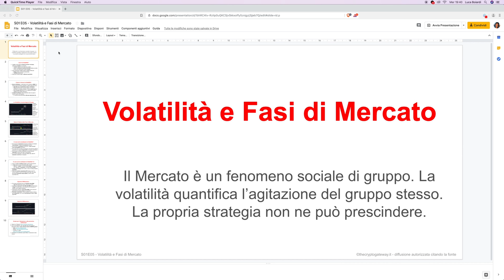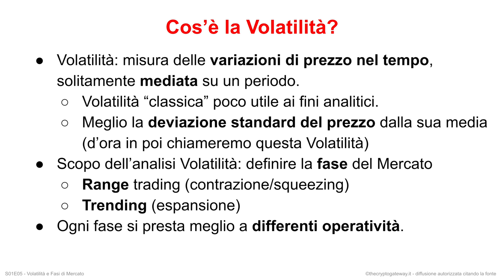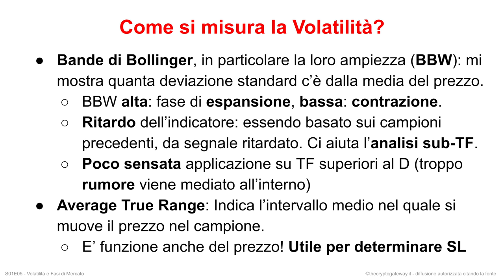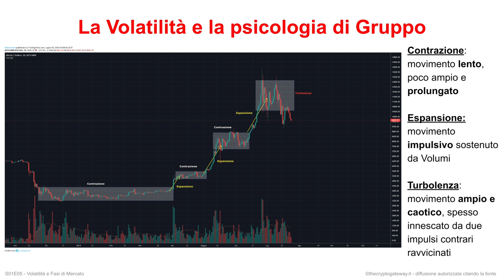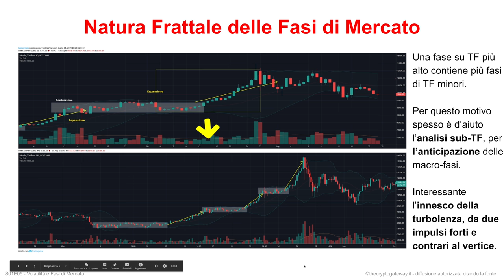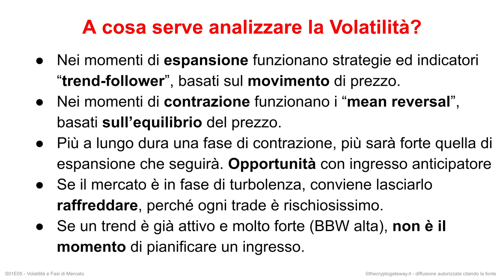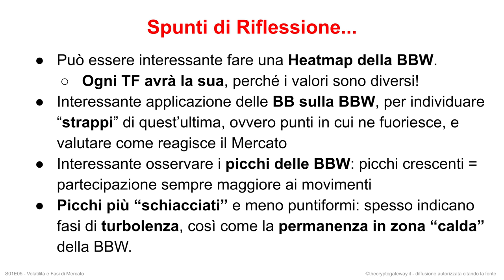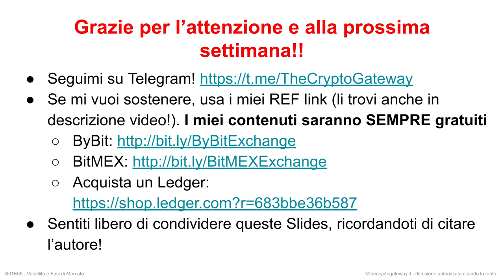BITCOIN TRADING: Studiare la VOLATILITA' per ottimizzare le STRATEGIE sulle varie fasi di Mercato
Studiare e saper anticipare la Volatilità nel Trading di Bitcoin è fondamentale, perché è grazie ad essa che si innescano i trend, e di conseguenza i nostri PROFITTI. Scopriamo come quantificarla, misurarla e sfruttarla! Telegram

Nella puntata di oggi ci dedichiamo ad un fattore spesso snobbato e molto sottovalutato nel Trading di Bitcoin e Criptovalute, ma non solo: la Volatilità.

Essa definisce quanto il prezzo varia dal suo valor medio, e pertanto ci descrive bene la fase di Mercato in corso: contrazione o espansione.

In base alla fase attiva, occorre adattare la propria strategia. Ognuna avrà operatività più e meno efficienti.

Altra cosa importantissima è saper cogliere i segnali che la variazione della volatilità ci da: potrebbe essere un inizio di cambiamento di fase. Riuscire ad aprire una posizione in quel momento ci assicura un enorme vantaggio sul Mercato.

Approfondiamo tutti gli aspetti del caso.